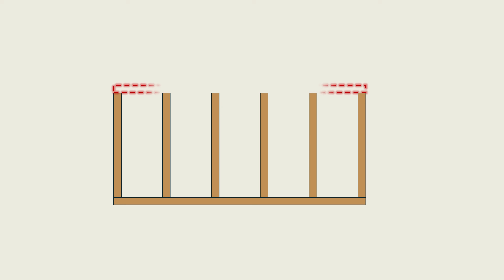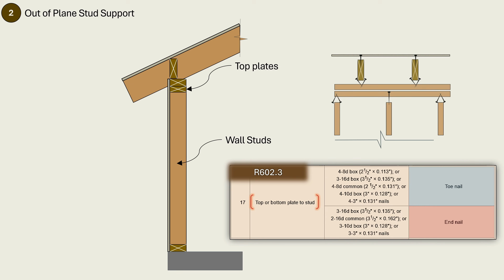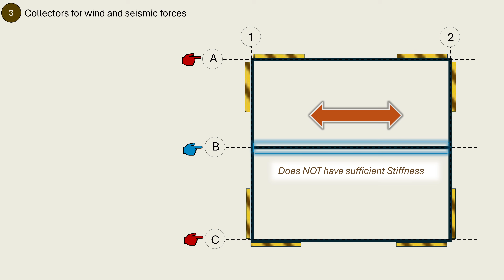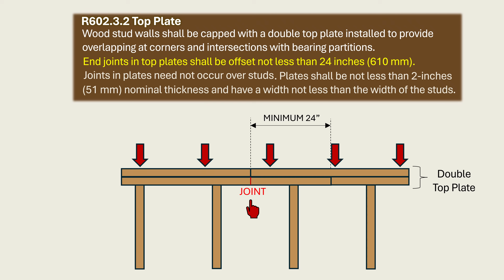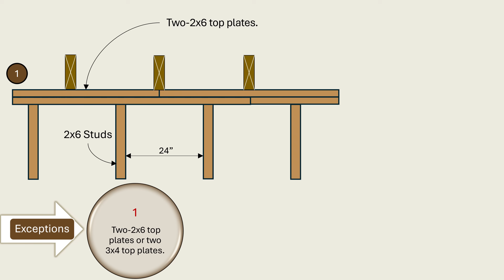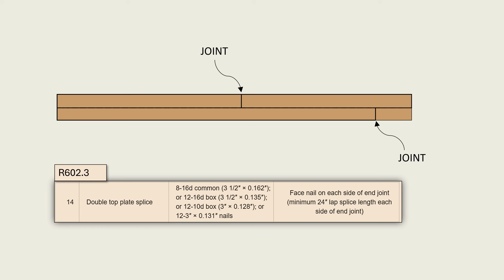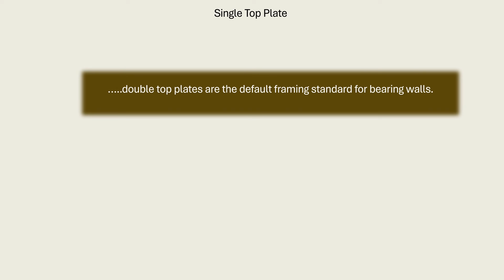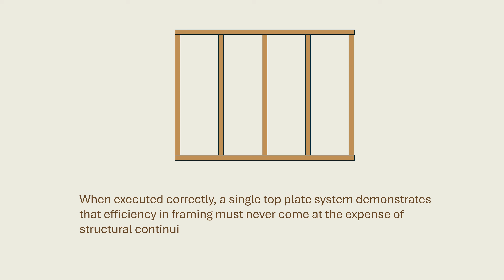Double Vs Single Top Plate | What Every Builder Must Know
In conventional wood framing, few components appear as ordinary yet perform as many critical functions as the top plate. It’s the bridge between wall and roof, the pathway for load transfer, and a silent enforcer of structural continuity. In this video, we explore how top plates distribute loads, anchor walls to the framing above, and tie the entire structure together.

You’ll see how the International Residential Code (IRC) treats double top plates as the framing standard—and why. We’ll also examine when single top plates are permitted, what special framing rules they demand, and how Sections R602.3.2 and R602.3.3 of the 2024 IRC govern their construction.

🔍 Questions This Video Answers

1. What is the true structural role of top plates in wood framing?
2. How do top plates transfer lateral loads from the roof and floor diaphragms to the walls that resist them?
3. Why does the IRC make double top plates the default framing standard?
4. What structural advantages do double top plates provide at wall intersections and corners?
5. When are single top plates allowed by code, and what special framing rules apply to them?
6. Why must rafters or joists be centered over studs when single top plates are used?
7. What does IRC Section R602.3.3 say about top plates when studs and roof framing are both spaced at 24 inches on center?
8. How do code requirements for top plate splices ensure continuity and reliable load transfer?

If you want to deepen your understanding of residential wood design and framing code principles,

Each video is designed to help you build with confidence — and design with clarity.